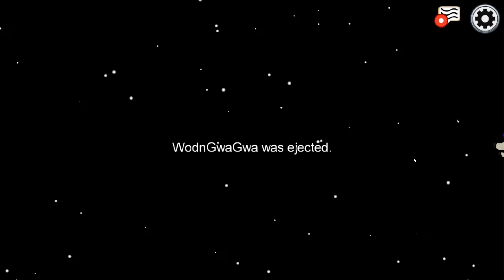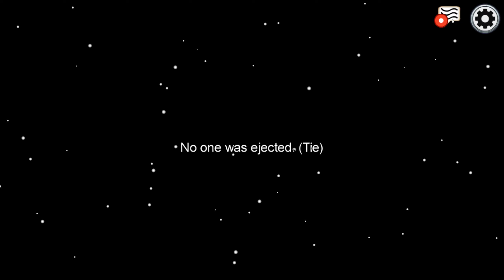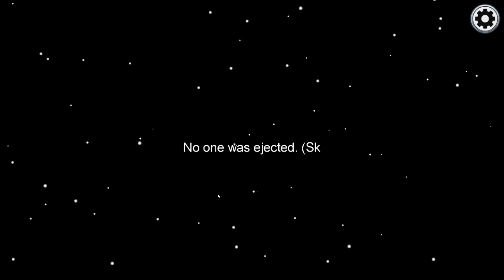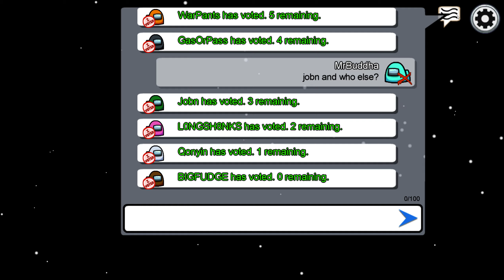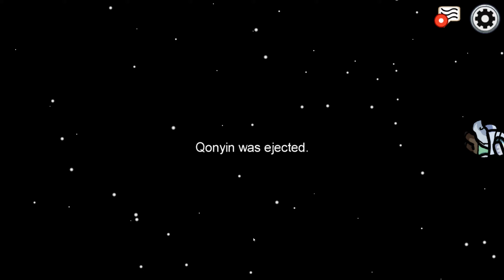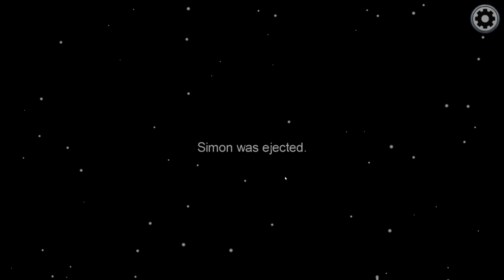9\26\20 - DBG Community Game Night - Among Us Vid #1